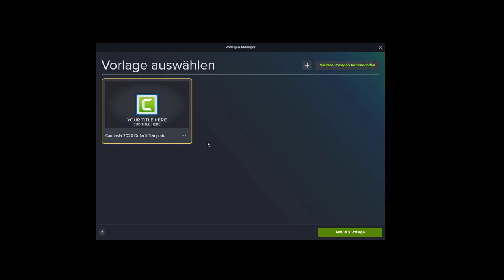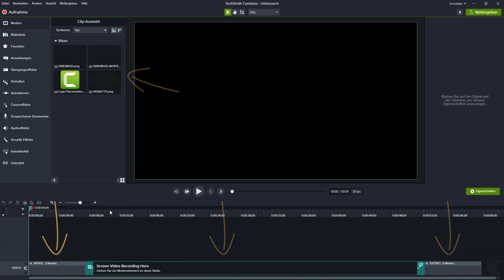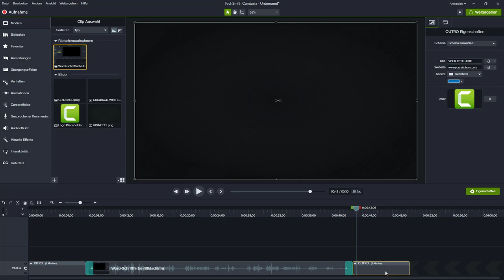Neuerungen in TechSmith Camtasia 2020 - Vorlagen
Mit Vorlagen können Sie Ihre Videos schneller und einfacher fertigstellen und ihr Corporate Design besser umsetzen.

Ihnen gefallen die Neuerungen? Melden Sie sich doch zu einem unserer Webinare an